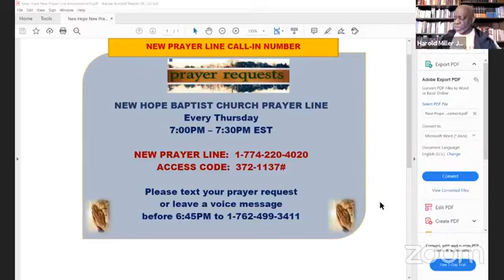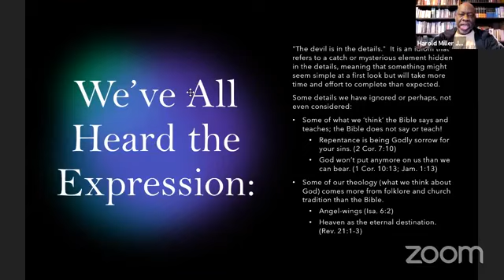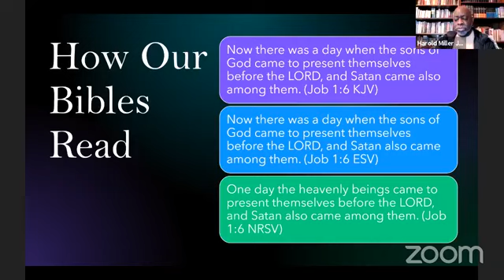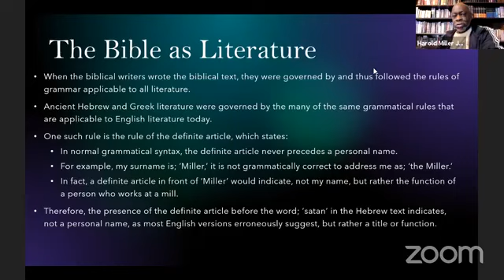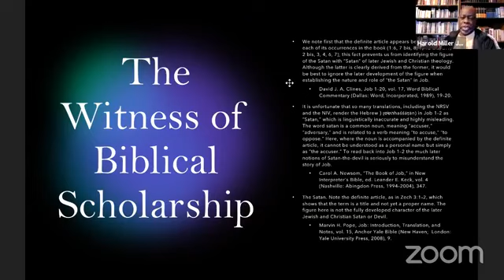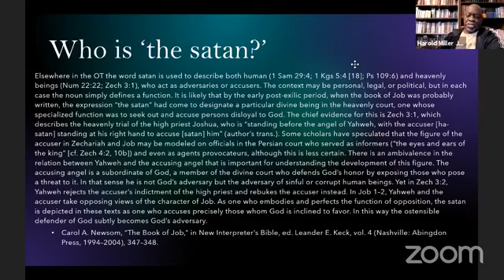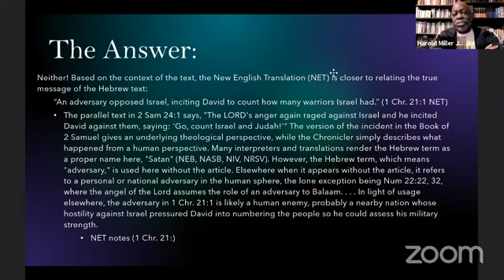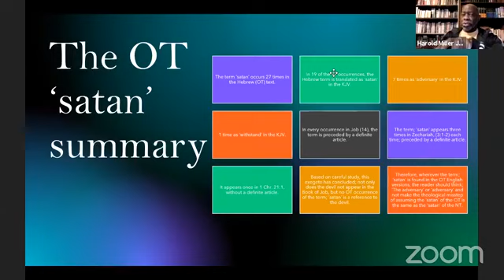The devil IS NOT in Job's Details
A Study of 'the satan' in the Book of Job